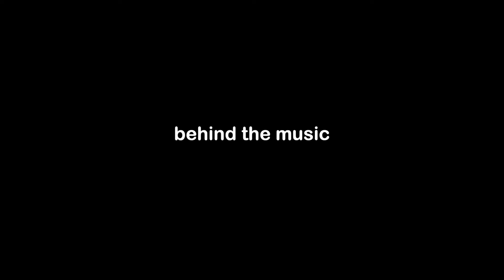SELF-TEACH THE VIOLIN?! -- Behind The Music with Chino David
Can you self-teach the violin?